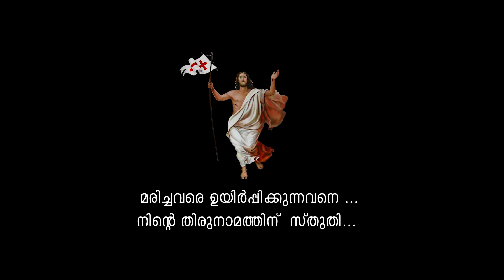റവ. ഫാ. സെബാസ്റ്റ്യന്‍ അറയ്ക്കല്‍ (79) നിര്യാതനായി II MEDIA CATHOLICA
റവ. ഫാ. സെബാസ്റ്റ്യന്‍ അറയ്ക്കല്‍ (79) നിര്യാതനായി

തൃശൂര്‍ അതിരൂപതയിലെ സീനിയര്‍ വൈദികന്‍ റവ. ഫാ. സെബാസ്റ്റ്യന്‍ അറയ്ക്കല്‍ 2019 സെപ്തംബര്‍ 20ന് രാവിലെ 6:30ന് അന്തരിച്ചു. മൃതസംസ്കാരശൂശ്രൂഷ സെപ്തംബര്‍ 21 ശനിയാഴ്ച ഉച്ചകഴിഞ്ഞ് 3 മണിക്ക്  പാവറട്ടി പള്ളിയില്‍ അഭിവന്ദ്യ മാര്‍ ആന്‍ഡ്രൂസ് താഴത്ത് മെത്രാപ്പോലീത്തായുടെ കാര്‍മ്മികത്വത്തില്‍ നടത്തപ്പെടും.

മൃതദേഹം സെപ്തംബര്‍ 20 വെള്ളിയാഴ്ച ഉച്ചകഴിഞ്ഞ് 1 മണി മുതല്‍ 4 മണി വരെ തൃശൂര്‍ സെന്‍റ് ജോസഫ് വൈദികമന്ദിരത്തില്‍ പൊതുദര്‍ശനത്തിനു വയ്ക്കും.  അതിനുശേഷം പാവറട്ടിയിലുള്ള സഹോദര പുത്രന്‍ ജോഷിയുടെ വസതിയിലേക്കു കൊണ്ടുപോകും. സെപ്തംബര്‍ 21 ഉച്ചകഴിഞ്ഞ് 2 മണിക്ക് മൃതസംസ്കാര ശുശ്രൂഷയുടെ ആദ്യഭാഗം വീട്ടില്‍ നിന്ന് ആരംഭിക്കുന്നു. തുടര്‍ന്നുള്ള ഭാഗങ്ങള്‍ 3 മണിക്ക് പാവറട്ടി ഇടവക പള്ളിയില്‍ നടത്തപ്പെടുന്നു.

പരേതരായ അറയ്ക്കല്‍ ഇട്ടൂപ്പ് + കൊച്ചുമറിയം ദമ്പതികളുടെ മകനായി 1940 മാര്‍ച്ച് 9ന് തൃശ്ശൂര്‍  അതിരൂപതയിലെ പാവറട്ടിയില്‍ ജനിച്ചു. തൃശ്ശൂര്‍ മൈനര്‍ സെമിനാരി, ആലുവ സെന്‍റ് ജോസഫ്സ് പൊന്തിഫിക്കല്‍ സെമിനാരി എന്നിവിടങ്ങളിലെ വൈദികപരിശീലനം പൂര്‍ത്തിയാക്കിയശേഷം 1967 മാര്‍ച്ച് 11-ന് ലൂര്‍ദ്ദ് കത്തീഡ്രലില്‍ വച്ച് മാര്‍ ജോര്‍ജ്ജ് ആലപ്പാട്ട് പിതാവില്‍ നിന്ന് തിരുപ്പട്ടം സ്വീകരിച്ചു.

പരേതരായ ജോര്‍ജ്ജ്, ജോസ്, റെജീന, ജോണി എന്നിവരും റോസിലിയും സഹോദരരാണ്.